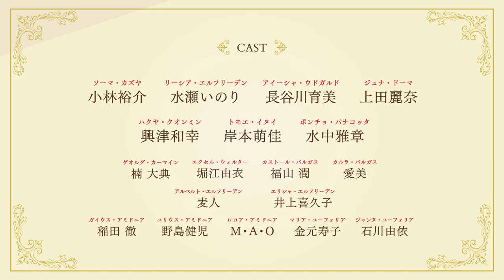TVアニメ「現実主義勇者の王国再建記」【本PV】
「才あらば用いる」
革新的な勇者と英傑がここに集うー。

TVアニメ「現実主義勇者の王国再建記」
2021年7月よりTOKYO MX・BS11他にて放送開始！

【放送配信情報】
TOKYO MX：7/3より毎週(土)25:30〜
BS11：7/3より毎週(土)25:30〜 ほか
FODにて7/3 25:30より独占配信

【STORY】
たったひとりの身内である祖父を亡くした相馬一也は、ある日、突然、異世界に勇者として召喚されてしまう。
召喚された先は、まるで中世ヨーロッパのようなエルフリーデン王国であった。
勇者どころか、ごくふつうの青年のソーマだが、持ち前の合理的精神と現代知識から、
次々と新しい政策を打ち出し、傾きかけていた王国の財政政治体制を立て直していく。

ソーマと共に歩むのは、エルフリーデン王国の王女リーシア、王国一の武を誇るダークエルフのアイーシャ、
怜悧な頭脳を持つハクヤ、大食いのポンチョ、歌姫のジュナ、動物と意思疎通できる少女トモエなど、多才で個性的な仲間たち。
現代知識で窮地の王国を再生する異世界内政 ファンタジー、『現実主義勇者の王国再建記』。いよいよ開幕！

【STAFF】
原作　どぜう丸（オーバーラップ文庫刊）
キャラクター原案　冬ゆき
監督　渡部高志
脚本　雑破業／大野木寛
キャラクターデザイン　大塚舞

【CAST】
ソーマ・カズヤ　小林裕介
リーシア・エルフリーデン　水瀬いのり
アイーシャ・ウドガルド　長谷川育美
ジュナ・ドーマ　上田麗奈
ハクヤ・クオンミン　興津和幸
トモエ・イヌイ　佳原萌枝（旧芸名：岸本萌佳）
ポンチョ・パナコッタ　水中雅章

ゲオルグ・カーマイン　楠 大典
エクセル・ウォルター　堀江由衣
カストール・バルガス　福山 潤
カルラ・バルガス　愛美
アルベルト・エルフリーデン　麦人
エリシャ・エルフリーデン 　井上喜久子

ガイウス・アミドニア　稲田 徹
ユリウス・アミドニア　野島 健児
ロロア・アミドニア　M・A・O

マリア・ユーフォリア　金元寿子
ジャンヌ・ユーフォリア　石川由依

【MUSIC】
オープニングテーマ　水瀬いのり「HELLO HORIZON」（7/21リリース）

エンディングテーマ　愛美「カザニア」（7/28リリース）

【Blu-ray BOX】
「現実主義勇者の王国再建記」Blu-ray BOX
2021年10月13日発売！

【BOOKS】
☆原作小説 1巻〜14巻まで発売中！
☆コミックス 1巻〜6巻まで発売中！

©どぜう丸・オーバーラップ／現国製作委員会